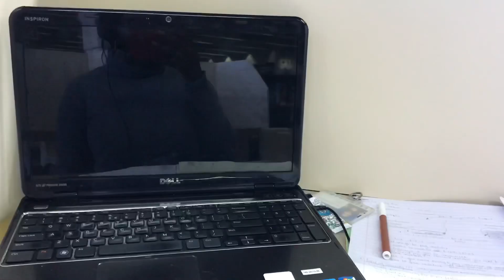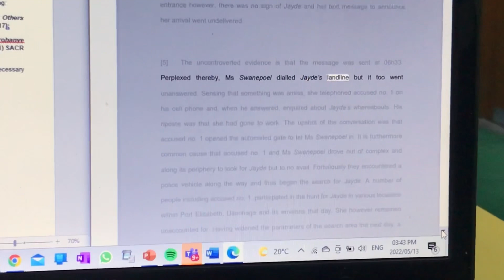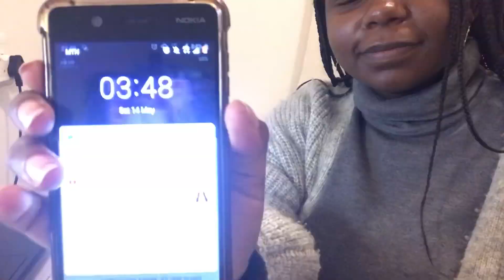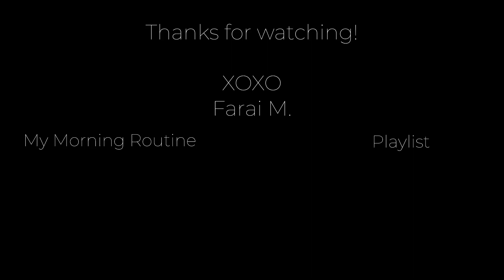Productive day as a Law Student | Exam Prep | NMU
Hi everyone.

In this week’s video, I took you along the day with me as I made breakfast, talked a bit about school and studied all day.

XOXO
Farai M.

Additional Tags:
Vlogmas south africa
dear farai
temina kavelwa
zimbabwean youtuber
briddy li
student diaries
spend the day with me and my boyfriend
spend the day with me south
spend the day with me south africa
spend the day with me south african youtubers
spend the day with me mihlali
law student day in the life
university day in the life
exam prep
exam preparation tips
exam preparation
simthelotus
college midterm exam
college exam week
yoora
university final exams

dear farai
temina kavelwa
zimbabwean youtuber
south african youtuber
what i eat in a day 2021
what i eat in a week
what i eat in a day south africa
what i eat in a day vegan
healthy recipes
easy meal prep
what i eat in a day as a college student
cook
weight
how i lost
what i ate today
teenage girl weight loss